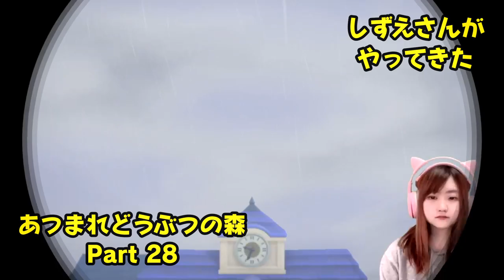のんびり気ままな無人島生活【あつまれどうぶつの森】Part 26～30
※問い合わせの多い機材はコチラをつかってます↓
　クロマキー用 背景 グリーン/ブルー
    猫耳ヘッドホン Somic G951S-PINK

COM3D2

BGM
DOVA-SYNDROME